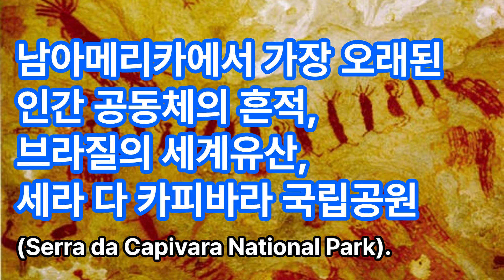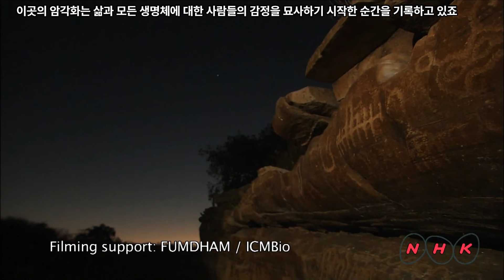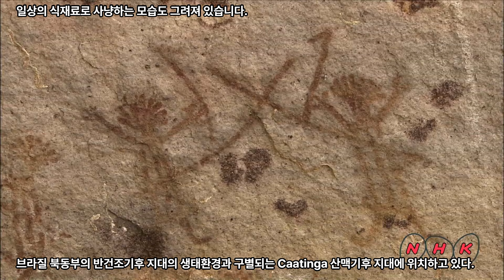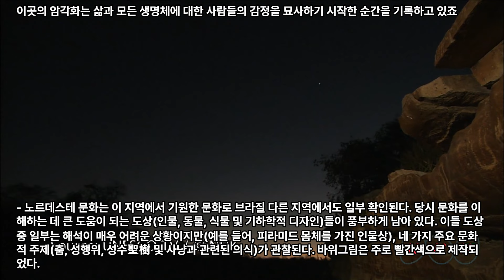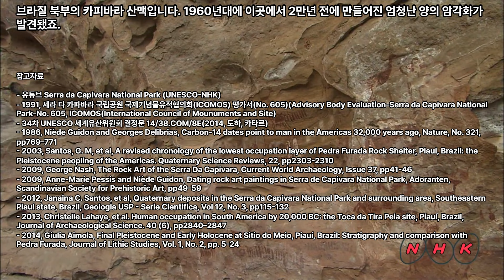남아메리카에서 가장 오래된 인간 공동체의 흔적, 브라질의 세계유산, 세라 다 카피바라 국립공원 (Serra da Capivara National Park)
바위그늘에 벽화가 그려진 이 국립공원은 1991년에 세계유산으로 등재되었다.
기원전 26000년 전부터 22000년까지 형성된 유적으로 추정된다.
등재기준 3번에 해당됨을 인정받았는데 그 내용은 다음과 같다.

세라 다 카피바라 국립공원은 남아메리카에 거주했던 가장 오래된 인류 공동체에 대한 탁월한 증거를 간직하고 있다. 무수한 고고학 유적지들과 아메리카대륙에서 가장 오래된 바위그림들이 보존되어 있다. 바위그림에 담긴 도상연구를 통해 이 지역 고대인들의 삶을 이해할 수 있다.
1979년에 설립된 세라 다 카피바라 국립공원은 브라질 북동부 Piauí 주 남동부 지역의 São Raimundo Nonato, São João do Piauí, Canto do Buriti 자치구에 넓게 걸쳐있다.
공원 총 면적은 약 129140헥타르에 달하며 총 둘레는 약 214km이다.
브라질 북동부의 반건조기후 지대의 생태환경과 구별되는 Caatinga 산맥기후 지대에 위치하고 있다.
이 지역 식물 종들은 5월부터 12월까지의 건기에 잎이 대부분 떨어져 은빛경관을 연출한다.
Maranhão-Piauí 퇴적분지와 São Francisco 강 저지대와 접해 있으며, 다양한 구황식물과 숨 막힐 정도로 아름다운 경관을 가진 계곡, 산, 평야가 곳곳에 산재해 있다.
이 지역은 아메리카대륙 최초 인류에 대한 기존 가설을 전면적으로 재고하게 만든 증거가 발견된 대륙에서 가장 중요한 고고학 유적지 중 하나이다.
공원 내에서 300개 이상의 고고학 유적지가 발견되었으며, 이들 대부분은 5만 년에서 3만 년 전에 그려졌던 암채화로 장식되어 있다.
세라 다 카피바라 국립공원에 있는 수많은 바위그늘은 약 25000년 이상 된 암채화로 장식되어 있다.
세라 다 카피바라 국립공원의 유적과 유물에 대한 분석 및 연대측정을 통해 아메리카대륙에 인류가 수 만년 이상 존재했다는 것 사실과 유산이 가진 중요성을 확인할 수 있었다.
고고학적 유적들은 베링 해협을 통한 아메리카대륙으로의 인류 이주에 관한 고전이론에 재검토를 불러온 편년증거를 가지고 있다.
연구에 따르면 세라 다 카피바라 국립공원 지역은 수렵-채집인들이 최초로 거주했으며, 그 뒤를 이어 토기 농경사회가 형성되었다.
Boqueirão da Pedra Furada 유적지에서 발견된 바에 따르면 인류가 이 지역에 정착한 것은 5만 년 전으로 거슬러 올라가며, 바위그림 근처의 가장 오래된 고고학적 유적지는 10530년 전으로 거슬러 올라간다.
이러한 새로운 발견에 비추어 볼 때, 이 지역은 세계에서 가장 중요한 고고학 유적지 중 하나이며, 남아메리카에서 가장 오래된 인류 공동체에 대한 탁월한 증거이다.
문화적 속성 및 제작단계
- Pedra Furada 바위그늘에서 남아메리카에서 가장 오래된 기원전 26000년 ~ 22000년 편년이 측정되었다.
- 형체를 판독할 수 있는 가장 오래된 바위그림 패널은 기원전 12000년으로 거슬러 올라간다.
- 세라 다 카피바라 국립공원 대부분의 바위그림들은 기원전 10000년부터 4000년 사이에 속하며 이는 Nordeste 및 Agreste 문화기에 속한다.
- 노르데스테 문화는 이 지역에서 기원한 문화로 브라질 다른 지역에서도 일부 확인된다. 당시 문화를 이해하는 데 큰 도움이 되는 도상(인물, 동물, 식물 및 기하학적 디자인)들이 풍부하게 남아 있다. 이들 도상 중 일부는 해석이 매우 어려운 상황이지만(예를 들어, 피라미드 몸체를 가진 인물상), 네 가지 주요 문화적 주제(춤, 성행위, 성수聖樹 및 사냥과 관련된 의식)가 관찰된다. 바위그림은 주로 빨간색으로 제작되었다.
- 아그레스테 문화는 노르데스테 문화와 공존하다가 기원전 5000년경에 완전히 대체한 것으로 파악된다. 인물상이 압도적인 것이 특징이며 남아메리카대륙 북부 많은 지역에서도 널리 확인되었다.
참고자료

- 유튜브 Serra da Capivara National Park (UNESCO-NHK)
- 1991, 세라 다 카파바라 국립공원 국제기념물유적협의회(ICOMOS) 평가서(No. 605)(Advisory Body Evaluation-Serra da Capivara National Park-No. 605, ICOMOS(International Council of Mounuments and Site)
- 34차 UNESCO 세계유산위원회 결정문 14/38.COM/8E(2014, 도하, 카타르)
- 1986, Niède Guidon and Georges Delibrias, Carbon-14 dates point to man in the Americas 32,000 years ago, Nature, No. 321, pp769–771
- 2003, Santos, G. M, et al, A revised chronology of the lowest occupation layer of Pedra Furada Rock Shelter, Piaui, Brazil: the Pleistocene peopling of the Americas. Quaternary Science Reviews, 22, pp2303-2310
- 2009, George Nash, The Rock Art of the Serra Da Capivara, Current World Archaeology, Issue 37, pp41-46
- 2009, Anne-Marie Pessis and Niède Guidon, Dating rock art paintings in Serra de Capivara National Park, Adoranten, Scandinavian Society for Prehistoric Art, pp49-59
- 2012, Janaina C. Santos, et al, Quaternary deposits in the Serra da Capivara National Park and surrounding area, Southeastern Piauí state, Brazil, Geologia USP - Serie Cientifica, Vol 12, No. 3, pp115-132
- 2013, Christelle Lahaye, et al. Human occupation in South America by 20,000 BC: the Toca da Tira Peia site, Piauí, Brazil, Journal of Archaeological Science. 40 (6), pp2840–2847
- 2014, Giulia Aimola, Final Pleistocene and Early Holocene at Sitio do Meio, Piauí, Brazil: Stratigraphy and comparison with Pedra Furada, Journal of Lithic Studies, Vol. 1, No. 2, pp. 5-24